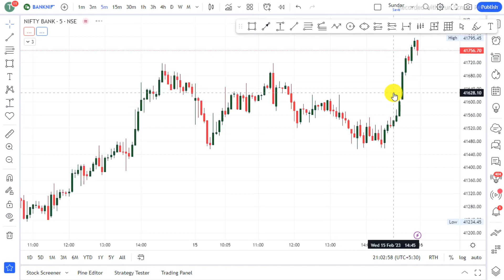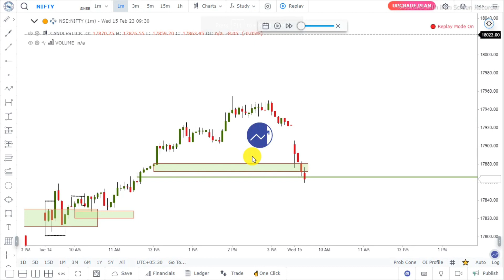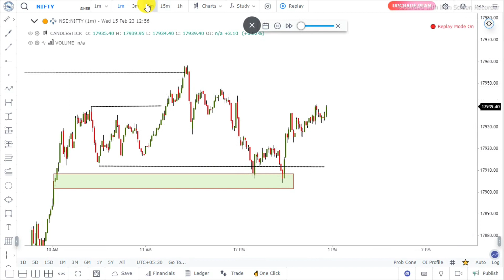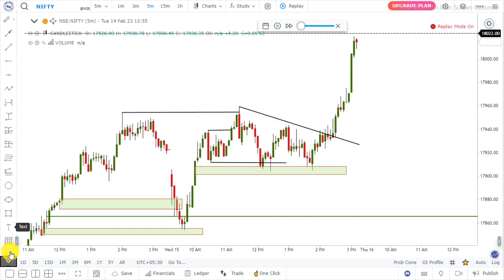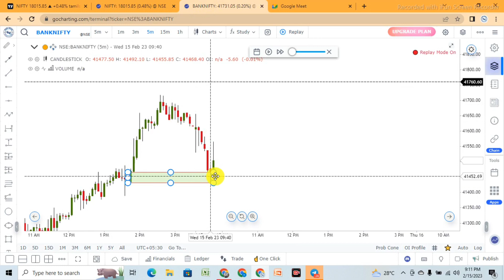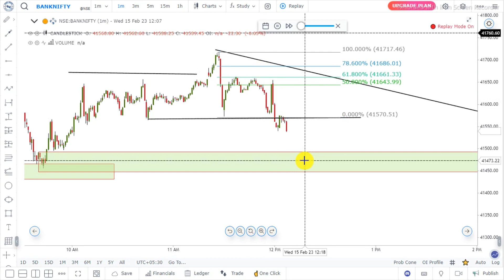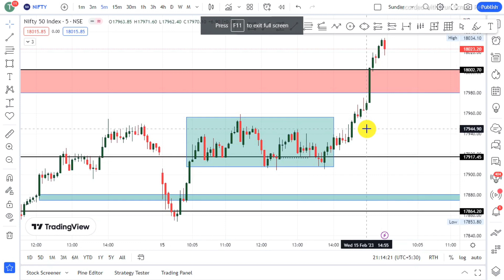15.02.2021 NIFTY BANK NIFTY TODAY ENTRY WITH SMC SET-UP/TAMIL STOCK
postmarket review
Today share market
tamil stock
Nifty level
Indian market
basic Stock
basic share Market
Introduction Share